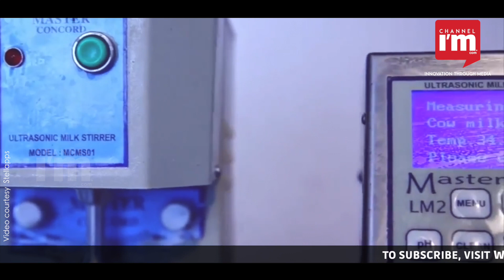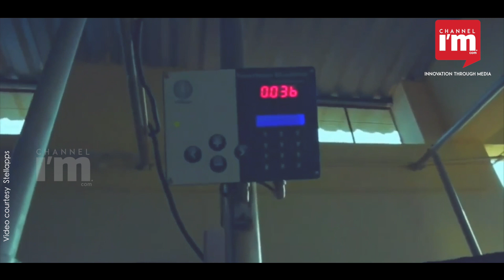Stellapps, a technological solution to smart up dairy farm industry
ഇന്ത്യയിലെ ഡയറിഫാം ബിസിനസിനെ അഡ്വാന്‍സ്ഡ് ടെക്‌നോളജികളിലൂടെ സ്മാര്‍ട്ടാക്കി മാറ്റുകയാണ് ബെംഗലൂരു ആസ്ഥാനമായുളള സ്റ്റെല്‍ ആപ്പ്‌സ് ടെക്‌നോളജീസ് എന്ന സ്റ്റാര്‍ട്ടപ്പ്. പാല്‍ ശേഖരിക്കാനും അളക്കാനുമൊക്കെ പരമ്പരാഗത രീതികള്‍ പിന്തുടര്‍ന്നുവന്ന ഇന്ത്യയിലെ ക്ഷീരകര്‍ഷകര്‍ക്ക് ഐഒറ്റിയും ക്ലൗഡുമൊക്കെ ചേര്‍ത്തുവെച്ച്, ടെക്‌നോളജികളുടെ പ്രയോജനങ്ങള്‍ പകര്‍ന്നുകൊടുക്കുകയാണ് ഇവര്‍.   ഡയറി ഫാമുകളില്‍ അതുവരെ അധികമാരും ഉപയോഗിക്കാതിരുന്ന ഡാറ്റാ കളക്ഷനും ഡാറ്റാ അനലിറ്റിക്‌സും കൃത്യമായി വിനിയോഗിച്ച്, ഒരു റിസള്‍ട്ട് ഓറിയന്റഡ് ഫാമിംഗിലേക്ക് മാറ്റിയെടുത്തതിലാണ് സ്റ്റെ ല്‍ ആപ്പ്‌സിന്റെ വിജയം.